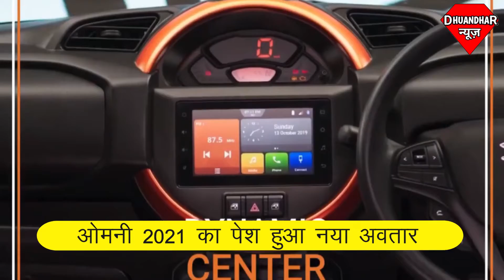Maruti ने Launch की धाकड़ नई Omni 2021 !! केवल 2.5 लाख में बेहतरीन 8 सीटर फैमिली कार 500 KM तक चलेगी